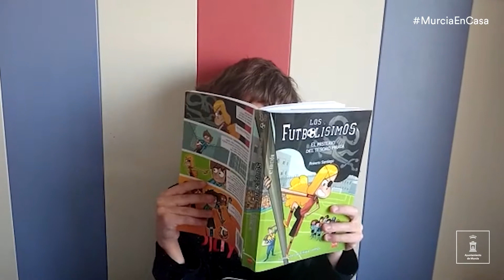RECOMENDAMOS | RMBM Biblioteca La Alberca · Los futbolísimos de Roberto Santiago